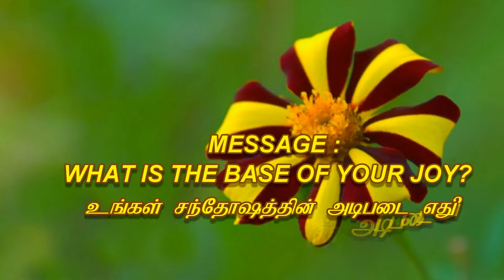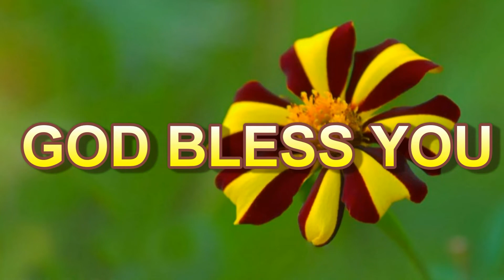உங்கள் சந்தோஷத்தின் அடிபடை எது? | WHAT IS THE BASE OF YOUR JOY? | DAILY BOOST - 127 | FULL HD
PR.S.ISAAC RATHINARAJ
SIS.I ISAAC RATHINARAJ